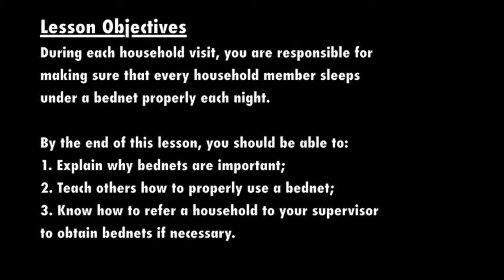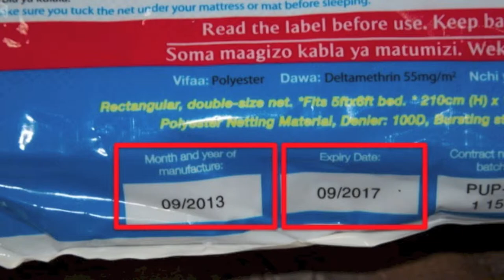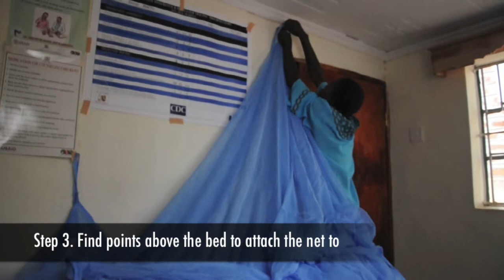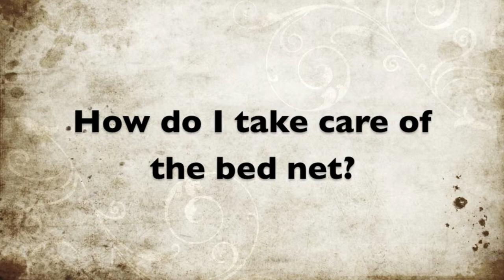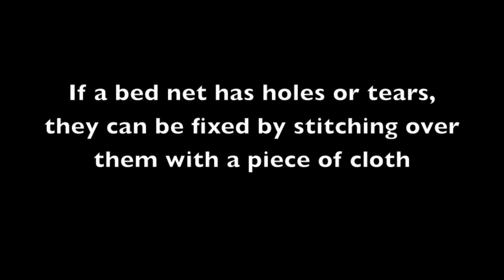How to use a mosquito net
A demonstration video designed for healthcare professionals of how to hang a mosquito net and take care of it.